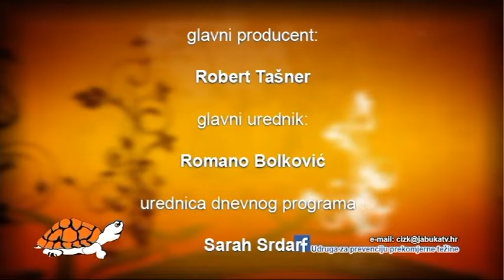ČIZK 10.06.2015. - Alergije…kako se boriti?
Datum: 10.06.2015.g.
Tema: Alergije…kako se boriti?
Gost: mr.dr.sc. Alma Rožman, pulmologonja, dr.med. DZZ ZAPAD
Sažetak: Kakve sve alergije postoje? Možemo li se u današnje doba boriti protiv njih? Kada se počinje sa preventivnim postupcima, lijekovi, zaštite i kako to funkcionira kod zaposlenih osoba?
Alergijski semafor i testovi---može li se malo pomoći svom zdravlju?